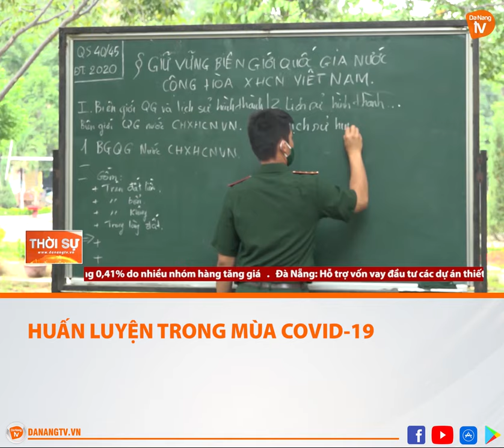HUẤN LUYỆN TRONG MÙA COVID-19